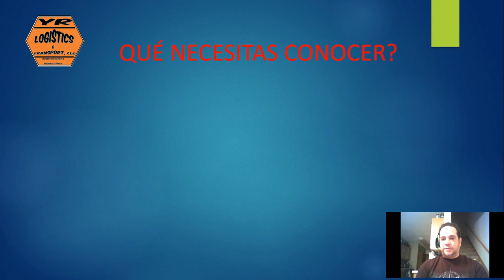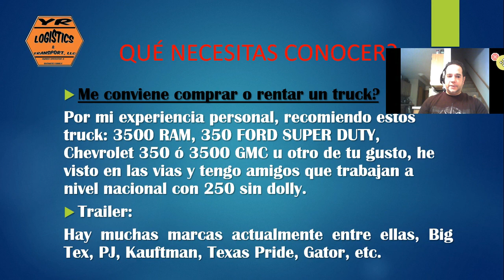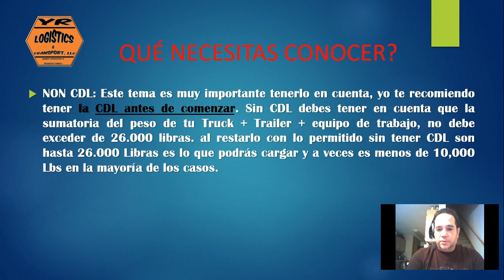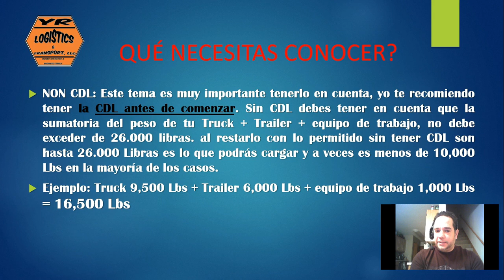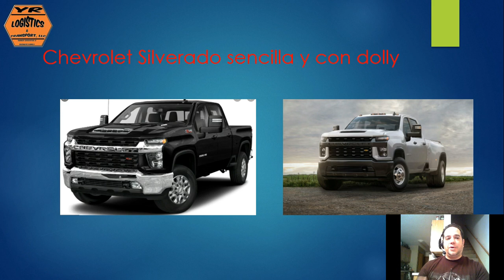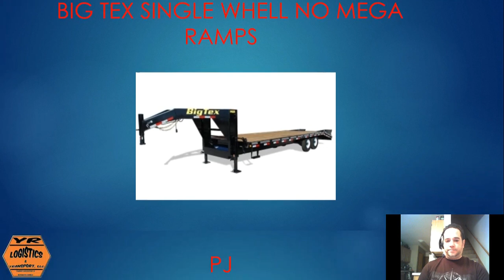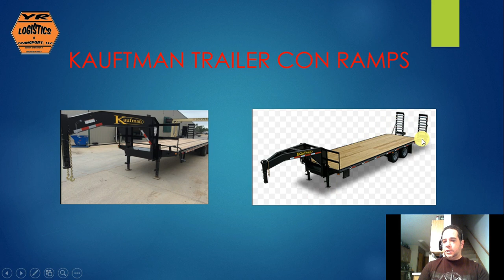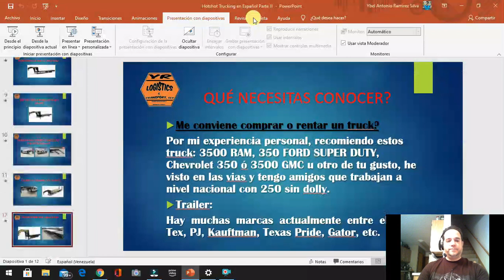Hotshot en español/Escoger correctamente el equipo de trabajo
En este video te mostraré las diferentes marcas y modelos de camionetas - Truck y trailer para iniciar y/o continuar en esta industria del Hotshot Trucking.

Es importante que conozcas y tengas bien claro que es y que significa el GVWR y ubicarlo tanto en tu camioneta como en el trailer.

Recuerda si puesdes sacar, adelantar y prepararte en tu licencia CDL antes de comenzar te ahorraras muchos incovenientes, así que exitos en este mundo.

Si quieres que suba un video en particular solicitalo por acá en los comentarios o de la siguiente lista dime cual te gustaría que subiera primero, escoge el orden.
Próximos temas a subir:
Libro electrónico, uso y funciones.
Buscar cargas en los tableros de carga.
Cómo es el Hotshot trucking en invierno.
Las verdades del Factory.
Cómo amarrar carros.
Complementos de carga.